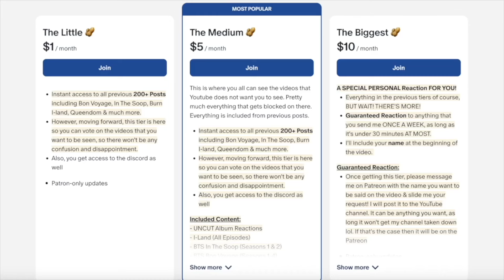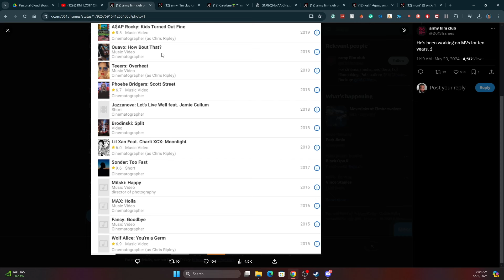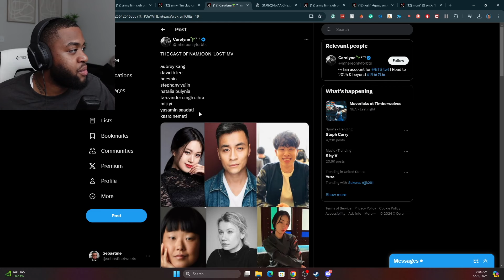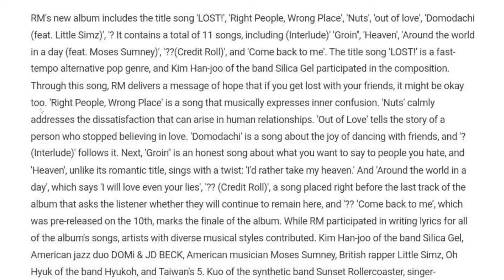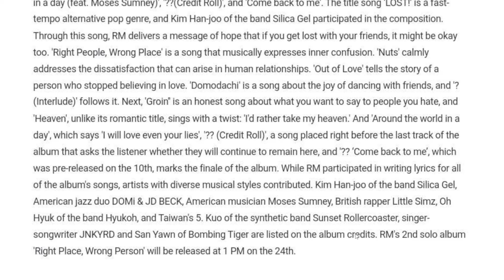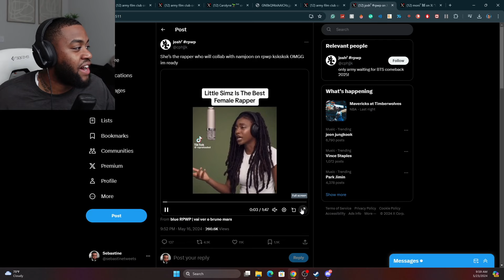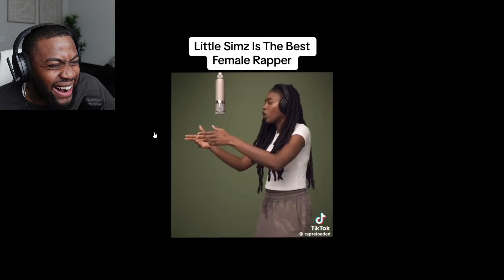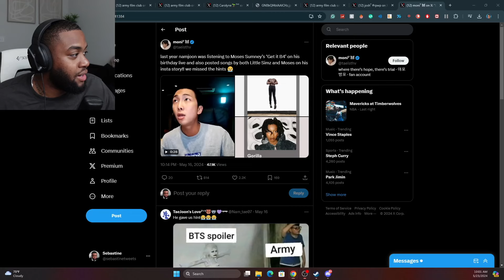RM 'LOST!' Official Teaser Reaction!